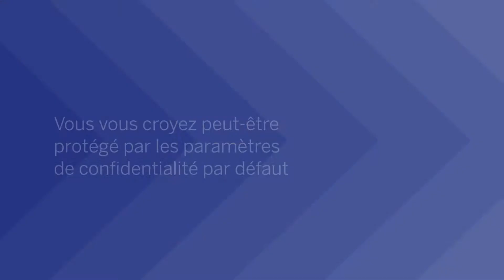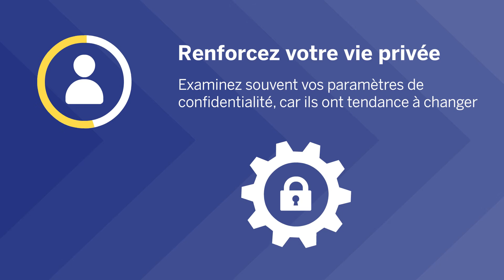Renforcez votre vie privée : Vérifiez et ajustez vos paramètres de confidentialité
Une courte vidéo visant à aider les personnes à ajuster les paramètres de confidentialité.